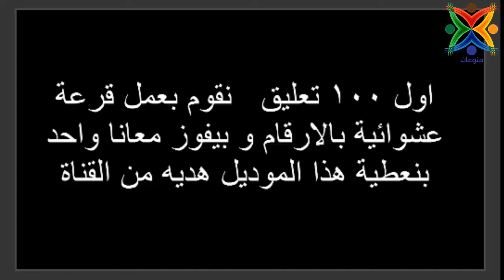الطاووس عباية هدية للمشتركين مشعولات يدوية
الطاووس     ابداع المشغولات اليدوية
ادعمنا بلايك
اشياء مزهله

كرداسة EASY AND COOL DRAWING TRICKS

Creating handicrafts

اعمال منزلية

EASY AND COOL DRAWING TRICKS

متع عقلك

تصميم ملابس

جلابيه مغربي

جلابيه كرداسة

مشغولات يدويه

الرسم علي القماش